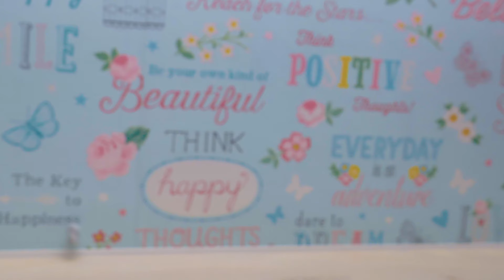Tu foto EN UNA PIEDRA? Mira cómo se hace!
Es un terremoto? Las piedras cayendo de todos lados. O... es un meteorito?? Sam está súper asustado! Gracias a Dios que no pasó a mayores. Ahora Sam quiere guardar una de las piedras como recuerdo de este día nefasto.
Mira el video para aprender cómo convertir la piedra en una obra de arte y mejor. con una foto tuya!

OPENING THEME
Title: Cuckoo